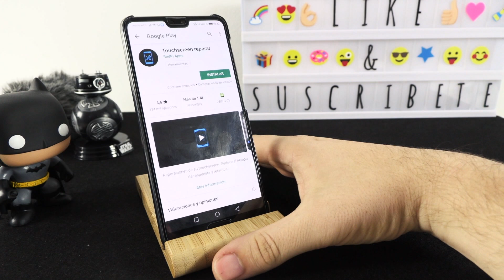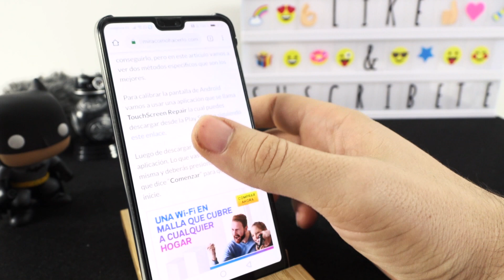Cómo Calibrar Pantalla Táctil Android